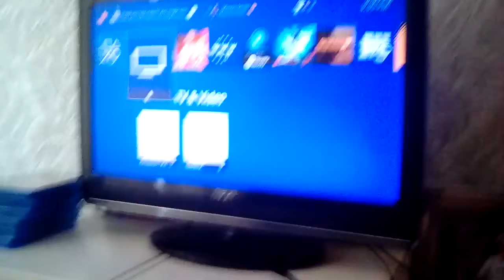INSANE NERF GUN TRICKS